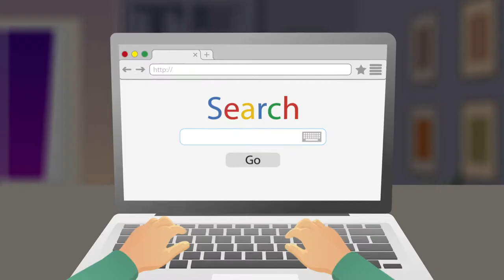Dreams come true.... look to the Future with Ever After Holidays🔮💜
Dreams do come true. with Ever After Holidays ✨

💜Check out our Ever After Family on their Journey from start to finish with us! Just like them you experience first class service from the moment you book until the moment you come home!💜

✨Look to the Future and book your next Orlando/Disney holiday with confidence✨

☎️Call us free on 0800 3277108 to start your countdown today with one of our ex Disney Cast-members✨

⭐️Don’t be Goofy! Book with an Expert!⭐️

All holidays are ABTA & ATOL Protected
Ever After Holidays Ltd are part of the Hays Travel Independence Group.

Official Disney Partner